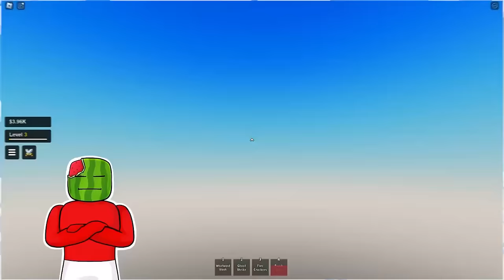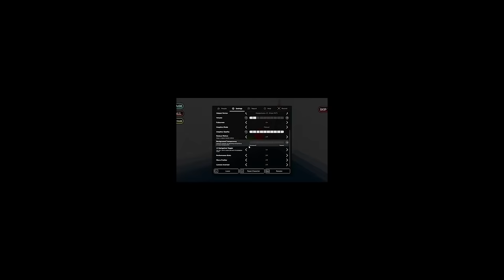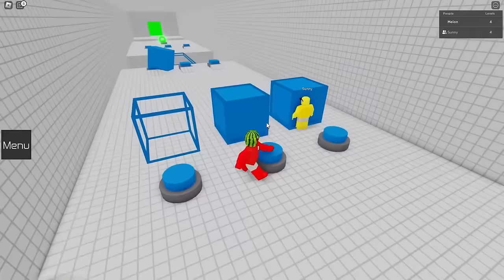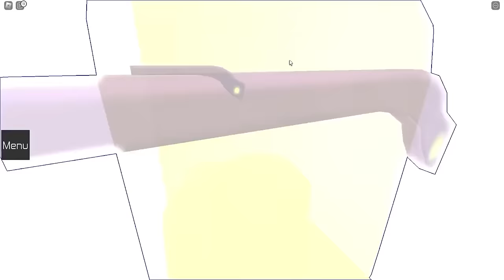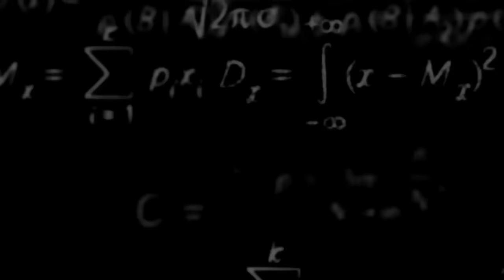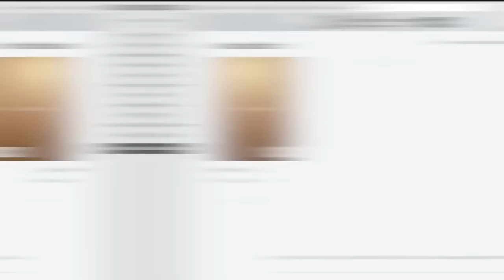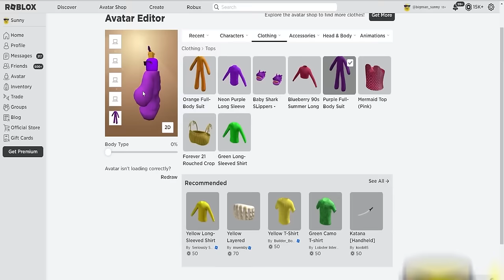Roblox SMASH BATTLEGROUNDS is Actually GOOD!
Roblox Project SMASH BATTLEGROUNDS is Actually GOOD!
Sunny and Melon play PROJECT SMASH! Who is STRONGER Sunny or MELON??